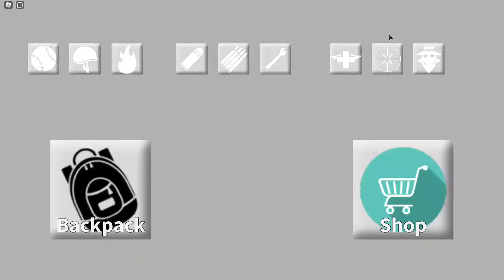MARKET GARDEN POG:Roblox TC2